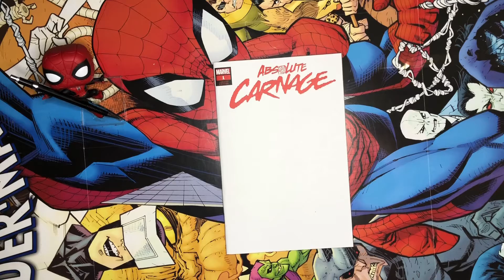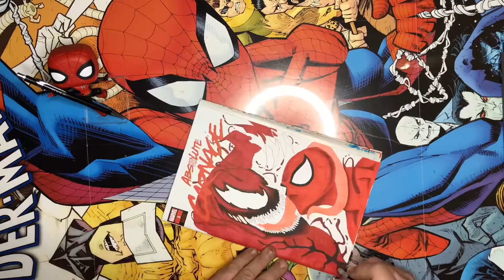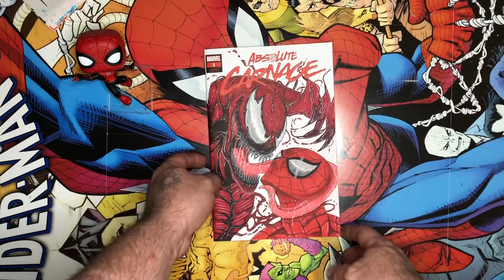Absolute Carnage sketch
Absolute Carnage blank sketch cover. Copic.